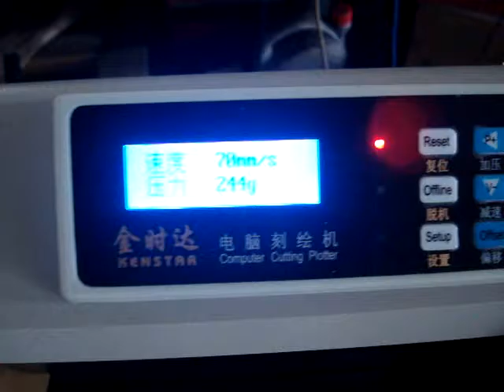Plotter printing/writing on a round piece of paper, 17cm in diameter(2)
*Writing speed: 70mm/s, Pressure: 244g.